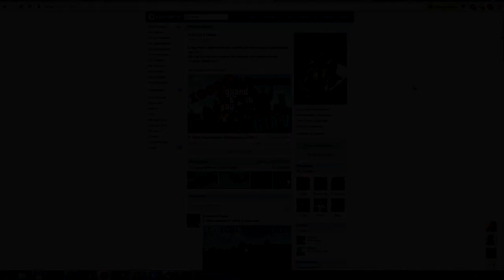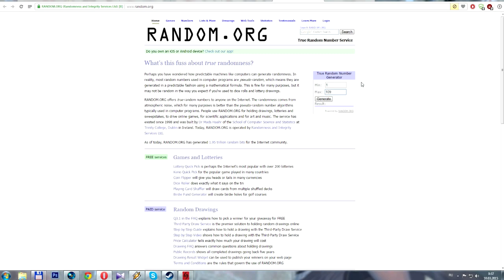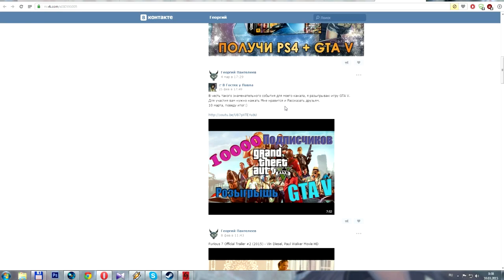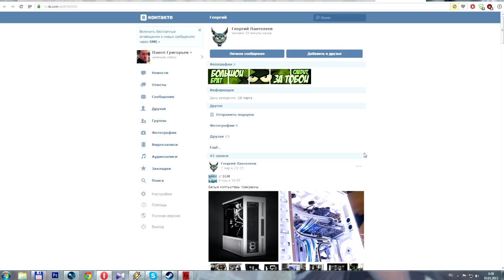Результат Розыгрыша и Победитель :)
Поздравляю Георгия Пантелеева с выигрышем!